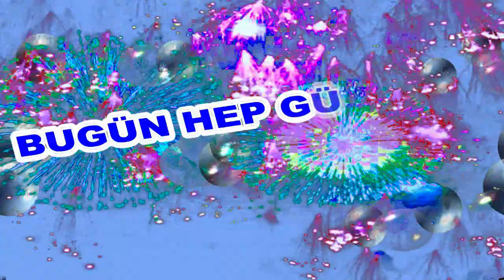İyi ki Doğdun Apaçi Mustafa İsme Özel Komik Doğum Günü Şarkısı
"Tüm İsimlere aşağıdaki oynatma listelerimizden Ulaşabilirsiniz

Ayrıca daha fazla kişinin bizleri tanımasına, arkadaşlarınızın, ailenizin doğum gününü kutlamak amacıyla videolarımızı paylaşarak katkıda bulunabilirsiniz.
Doğum gününüz kutlu olsun"

Sizler için komik iyi ki doğdun Apaçi Mustafa şarkısını oluşturduk.
Umarız iyi ki doğdun Apaçi Mustafa komik şarkısında yüzünüzü biraz güldürebilmiş oluruz.

Sözler;
Mutlu yıllar Apaçi Mustafa

Yeni yaşın kutlu olsun Apaçi Mustafa

Frambuazlı, meyveli, çikolatalı tüm pastalar sana helal olsun Apaçi Mustafa
Oğğğhhh Ne güzel üfledin Bravo Apaçi Mustafa